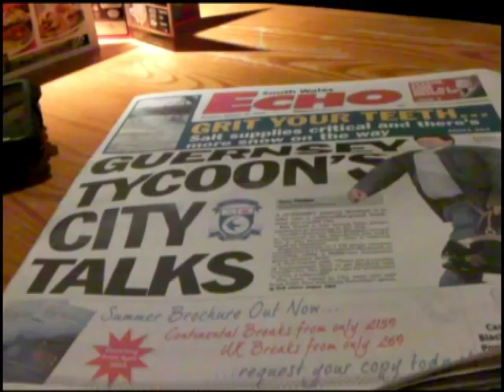More Snow, more wheat but no engineering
Off to Penarth. Panic bought the Echo.  Paid Germany back for stealing their salt by buying their wheat beer.